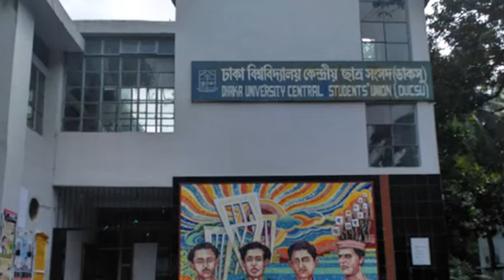ডাকসুর সাবেক ভিপি ও মাহমুদুর রহমান মান্নার জীবনী ।। Biography Of Mahmudur Rahman Manna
mahmudur rahman manna is a bangladeshi politician and media personality. [1] he is the former organizing secretary of the bangladesh awami league. [2] he is former vice-president of dhaka university central students union (daksu), and former general secretary of chittagong university central students' parliament (chaksu) of chittagong university.

early and personal life
manna was born in bogra. his father's name is afsar uddin ahmad and his mother is mehr akhtar. she is married to mehr nigar.

education life
higher secondary from dhaka college in 1968. he then joined chittagong university in economics. in 1976, he joined the mathematics and library science department of dhaka university. the masters were not done later as they were busy with politics.

politics
in 1968, he became the convenor of the students' league. chaksur was elected gs in 1972. zasad is the general secretary of the students league in 1973 and the central president of the jasad students league in 1976. daksur was elected vp after coming to dhaka in 1979. in 1980, he formed the bangladesh socialist party, basad. from 1983 to 1990, he became active in the anti-ershad movement. then, in 1991, he joined the bangladesh awami league and served as organizing secretary of the awami league in bangladesh during an eleven government discussed in 2007. he was dropped from the post of awami league in bangladesh in 2009. he is currently active as the leader of the national unity front as the convenor of civil unity.

work life
he is the co-founder and convenor of civil unity of bangladesh's civil society. he also actively participated in the media as a political negotiator.

criticism
the wall street journal described him as a "huge critic of the government." he was arrested after a conversation record was leaked in which he was told whether he would agree to speak to an army officer? the officer's name was not revealed. [5] he was arrested by the rapid action battalion on february 25, 2015,[6] during a conversation with bangladesh nationalist party leader sadiq hossain khoka, he called for a strong movement against the bangladesh awami league government. he later came under severe criticism after the audio was leaked. the national human rights commission bangladesh had called for his arrest. civil unity later called for his release.  former prime minister khaleda zia also demanded her release.  he was released on bail in November 2016.

Best Regards.